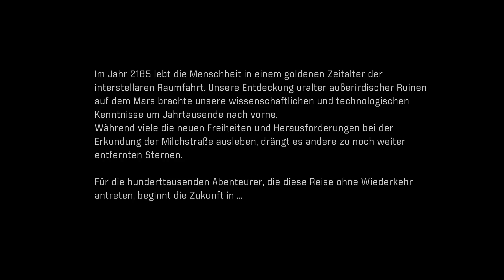MASS EFFECT: ANDROMEDA [German Subtitles | #1] - Aufbruch In's Ungewisse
Action role-playing, third-person shooter von BioWare, Electronic Arts (2017).

«LET'S PLAY MASS EFFECT: ANDROMEDA»
Sci-Fi Epos mit UltimateTobi (2017).